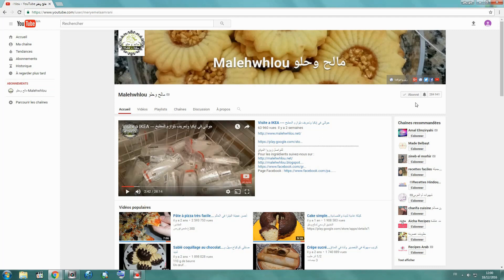وجبة عشاء سهلة فطيرة بالجبن والطون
كود التخفيض 15 بالمائة : meryem
المقادير
للحشوة:
- 3 بصلات مقطعة.
- 1 ملعقة صغيرة ملح.
- 1 ملعقة صغيرة من الفلفل الأسود.
- 250 غرام من السبانخ.
- 150 غرام من سمك التونة.
- 200 غرام من الجبن.
للعجينة:
- 500 غرام من الدقيق الأبيض.
- الزبادي الطبيعي بدون سكر.
- 1 ملعقة كبيرة من الخميرة الفورية.
- 1 ملعقة كبيرة بذور الخشخاش.
- 1 ملعقة كبيرة سكر.
- 1 ملعقة صغيرة ملح.
- 100 غرام من الزبدة.
- 1 بيضة.
- ماء دافئ لخلط العجين.
Ingrédients
Pour la farce :
- 3 oignons émincés.
- 1 càc de sel.
- 1 càc de poivre noire.
- 250 g d'Épinard.
- 150 g de Thon.
- 200 g de fromage à tartiner.
Pour la pâte :
- 500 g de farine blanche.
- Yaourt nature sans sucre.
- 1 càs de levure instantanée.
- 1 càs de graines de pavot.
- 1 càs de sucre.
- 1 càc de sel.
- 100 g de beurre.
- 1 Œuf.
- de l'eau tiède pour mélangé la pâte.
Ingredients
For the filling:
- 3 sliced onions.
- 1 tsp of salt.
- 1 tsp black pepper.
- 250 g of spinach.
- 150 g of Tuna.
- 200 g of spreadable cheese.
For the dough:
- 500 g of white flour.
- Yoghurt without sugar.
- 1 tsp instant yeast.
- 1 ts of poppy seeds.
- 1 tsp of sugar.
- 1 tsp of salt.
- 100 g of butter.
- 1 egg.
- warm water to mix the dough.